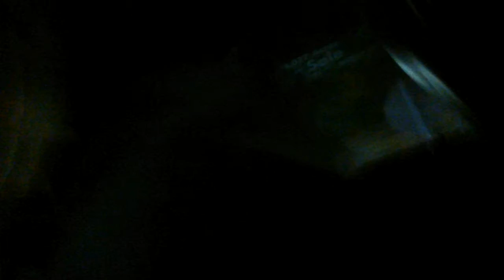First video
Yeah